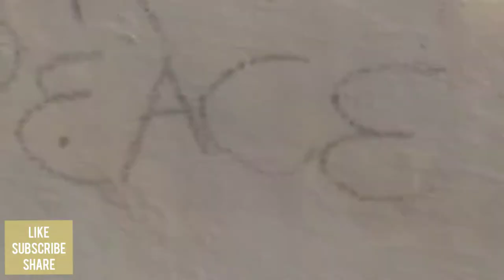Tulsa Creeks and Rivers ep. 1: I Was Followed.